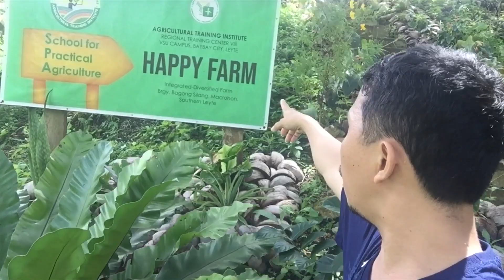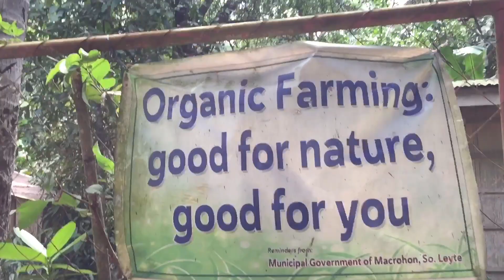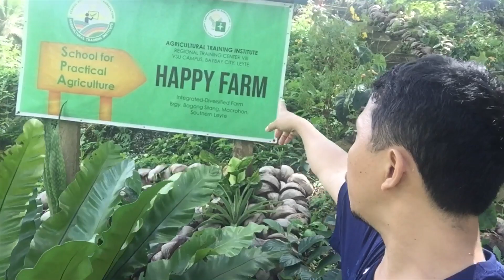Happy Farm dito sa Brgy Bagong Silang Macrohon Southern Leyte Philippines vlog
Thank you for Watching My youtube Channel Rezilino Apor & My Facebook Page Rezilino Apor this Video,Please Subscribe to See more From me,give this video a thumbs up If you enjoyed and comment down below what videos you want to see next.(Jesus Is Coming Soon Mathew 24 & Lucas 21:10 Pls Read Thank you and God Bless).